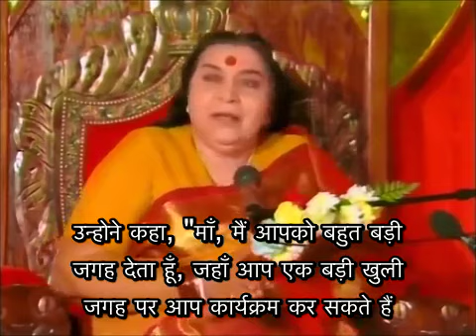Establish Shri Ganesha Within You | श्री गणेश को अपने भीतर स्थापित करें | 1986-09-07